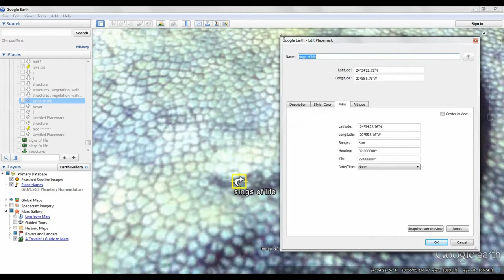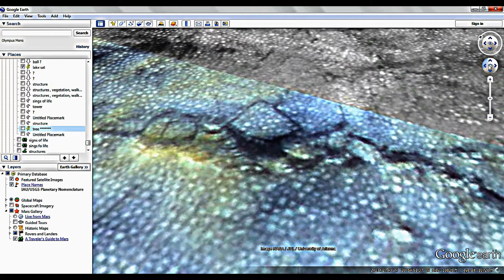Mars think these images show just rocks or signs of intelligence you decide 2015